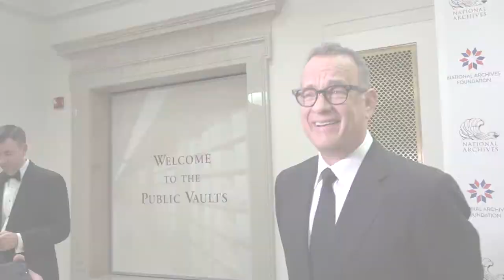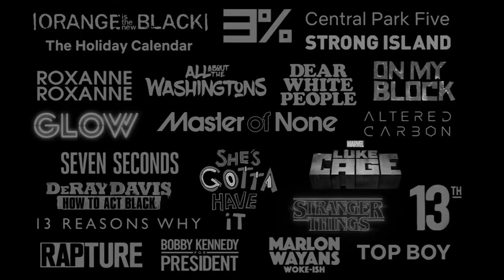Kristina Spicer Interview Reel - 2019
Kristina Spicer interviews inspiring individuals who motivate others to be the best versions of themselves.